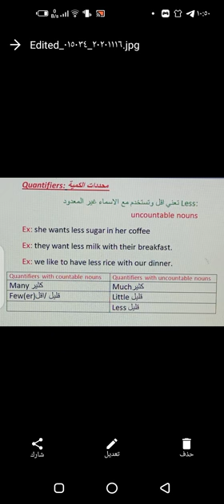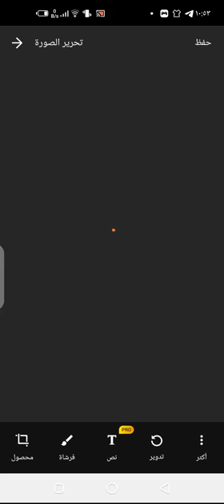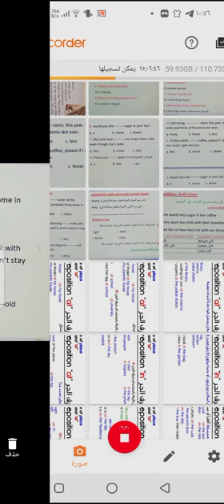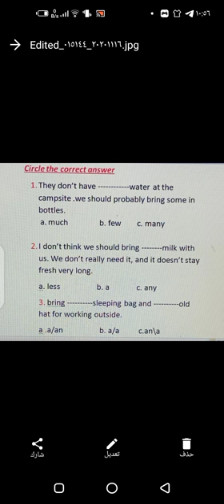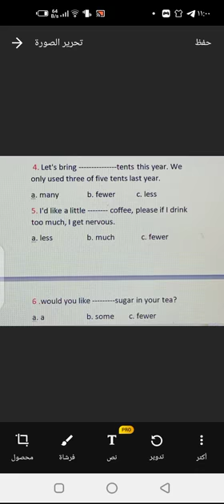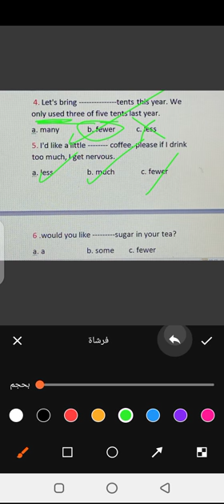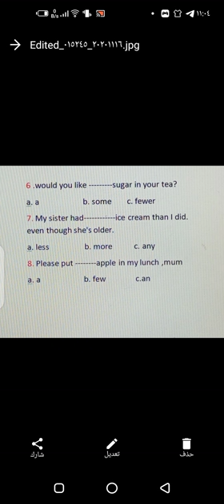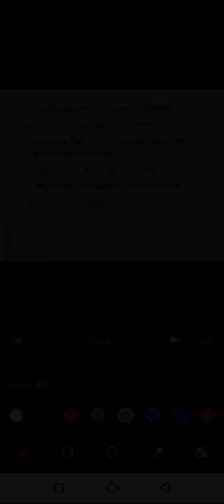8th grade /quantifiers